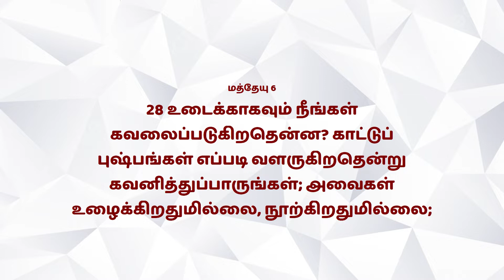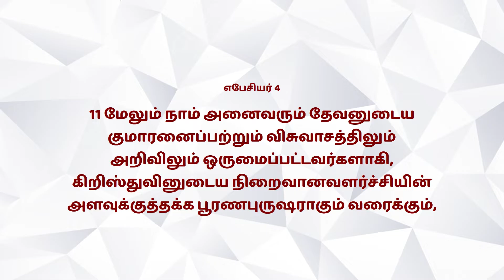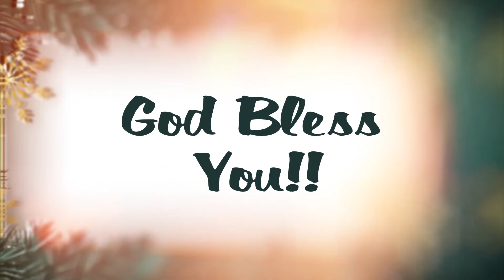Karunya Neram | Episode - 38 | Mrs.Ulthal Jebasuresh, Tirunelveli